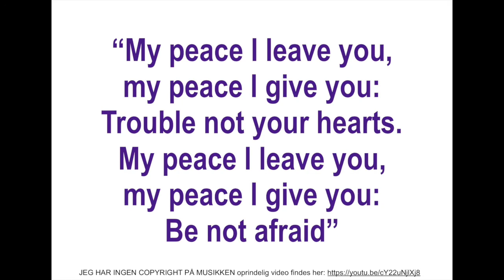My peace - TAIZE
“My peace l leave you,
my peace l give you:
Trouble not your hearts.

I HOLD NO COPYRIGHT REGARDING THE PERFORMANCE. THIS VIDEO IS MEANT FOR DANISH TAIZE SINGERS TO PRACTICE WITH DANISH LYRICS TO THE ORIGINAL SONG BEFORE PERFORMING IN OUR CHURCH.